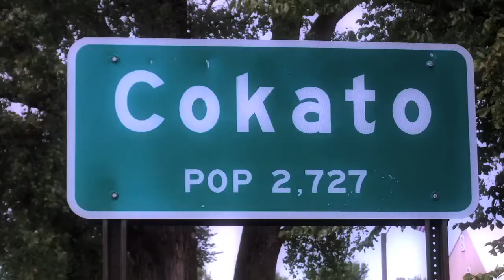Paws of War